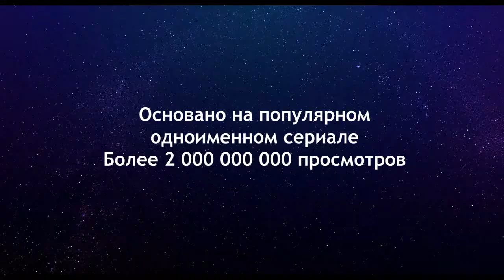Сияющая звезда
Новое шоу талантов «Лунная королева» собирает яркие коллективы, чтобы выявить самых талантливых участниц. Для победы нужно собрать миллион лайков, выступая в коллективах на разнообразных сценах. Больше всего выделяется амбициозная Гера, чья мама уже получала титул Лунной королевы. Гера отлично танцует и поёт, но плохо ладит с участниками группы. Сможет ли она добиться успеха, или титул достанется другой участнице?